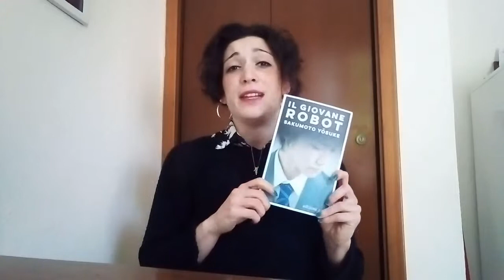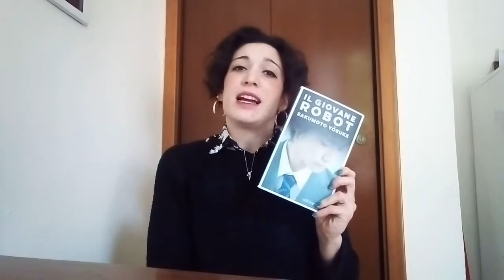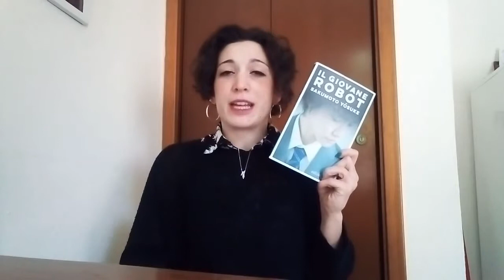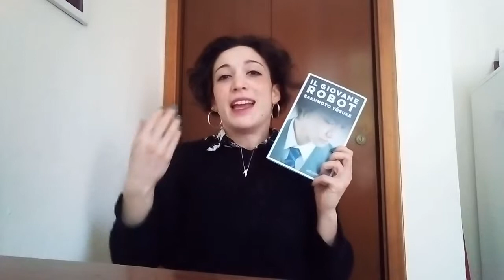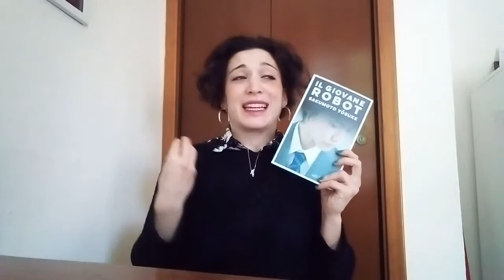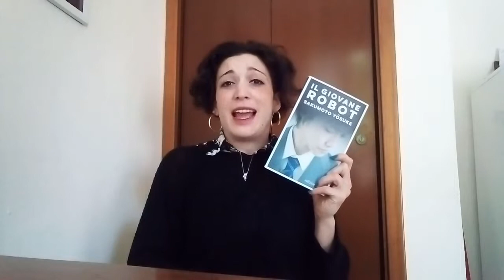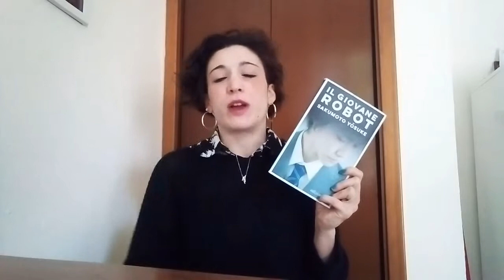L'IMPORTANZA DEI SENTIMENTI BooksReview - "Il Giovane Robot" di Sakumoto Yosuke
LISTA DEI DESIDERI AMAZON, per un piccolo sostegno in più da chi lo desiderasse!

Se volete invece farvi un'idea di quello che è il mio libro per me e per voi guardate un po' qui